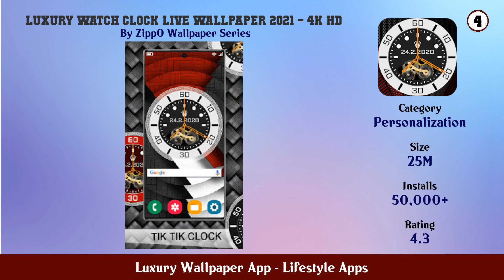Top 10 Luxury Wallpaper App Android Apps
In this video we have listed Top luxury wallpaper app Android Apps. This video is for information and reference purpose only.